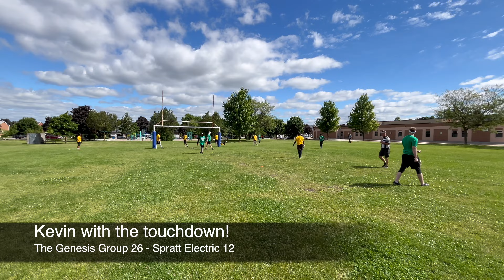ATFL Spring 2024 Playoffs Round 1: The Genesis Group (2) vs Spratt Electric (7)